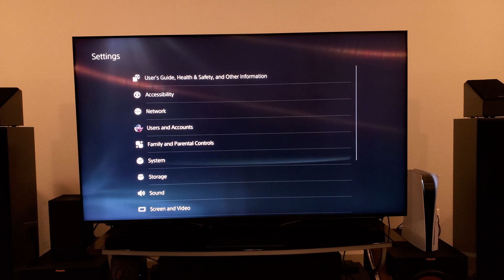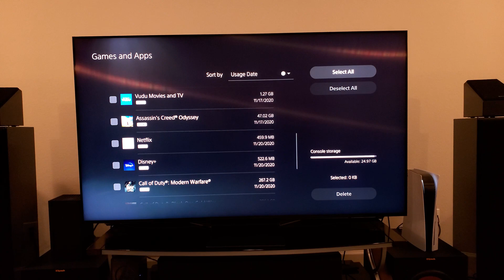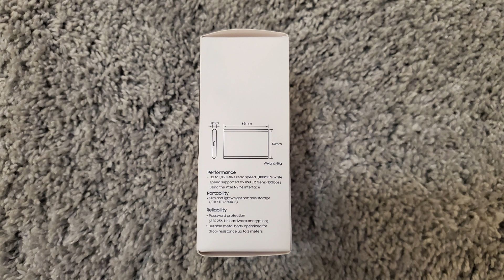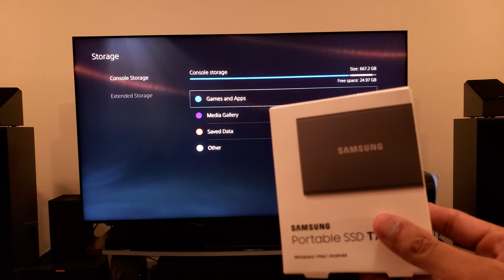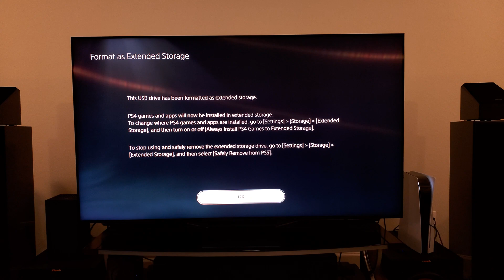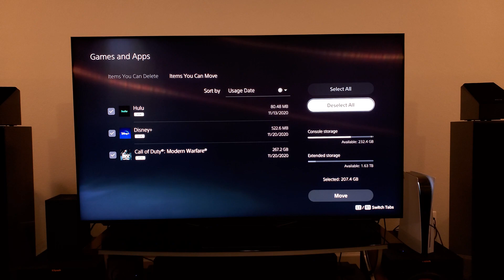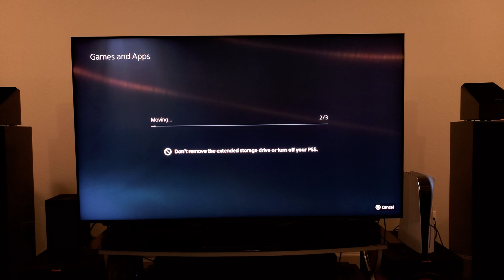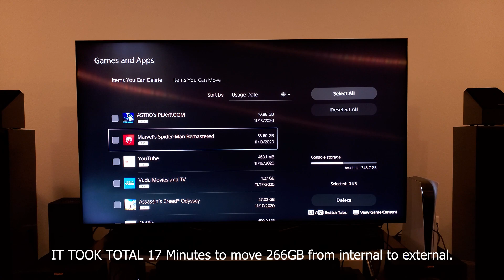Installing Samsung T7 2TB External NVME SSD in PS5